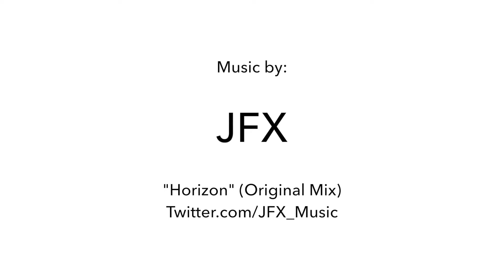SOLD | Breathe California... | 1181 Hillcrest Rd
1181 N Hillcrest Rd

Breathe California… Immerse yourself in a scenic wonderland of unparalleled beauty. Step out into your backyard & experience southern California the way you've always imagined. A sweeping panoramic view from downtown LA to the shores of Malibu Beach & everything in between. The mystique of Hollywood & glamor of Rodeo Drive at your fingertips. At the top of Hillcrest Road sits a property unlike any other in Beverly Hills. At approx. 23,000 square feet, it is a masterwork in luxury composition & the sharpest possible detail. This is a collection of the world's finest elements localized in a single setting. Every inch of this estate is outfitted with an unforgettable blend of style, comfort & quality. Our world-class creative team was charged with a mission: to develop a house that incorporates all the very best that California has to offer. This property thoroughly raises the bar for architecture and design in LA. It is a unique achievement, a full redefinition of today's luxury home.

Represented by
Williams & Williams